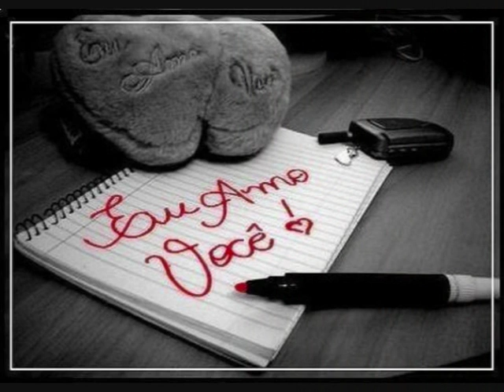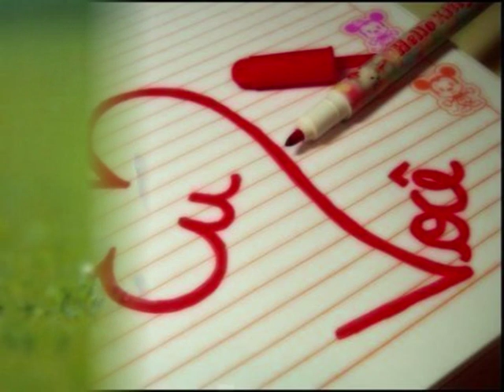Baby, amo voce (Grupo Voices)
Para quem esta apaixonado.